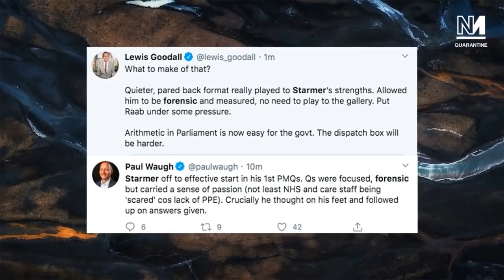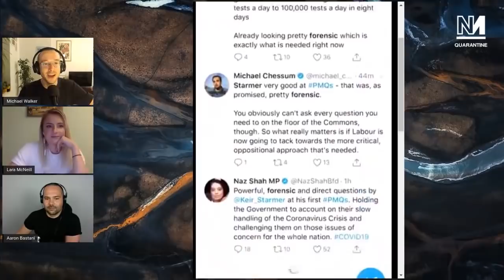Was Keir Starmer's First PMQs 'Forensic'?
Keir Starmer had his first PMQs since becoming Labour leader, taking on Dominic Raab at the despatch box. The asssessment of his performance from Journalists and Labour MPs all had a running theme. Michael Walker Lara McNeil and Aaron Bastani discuss.